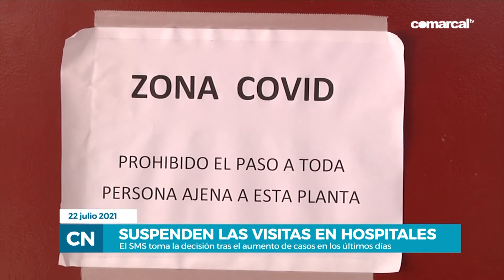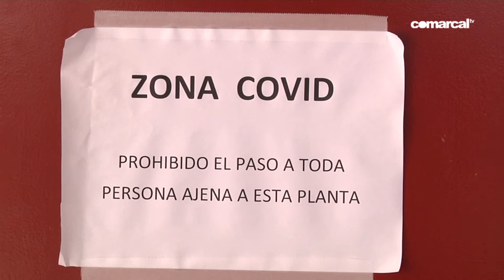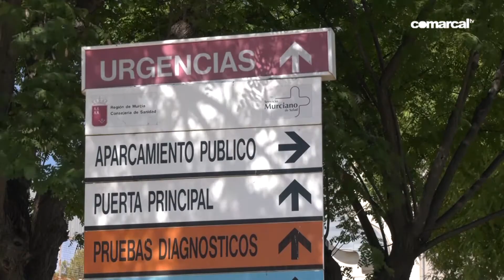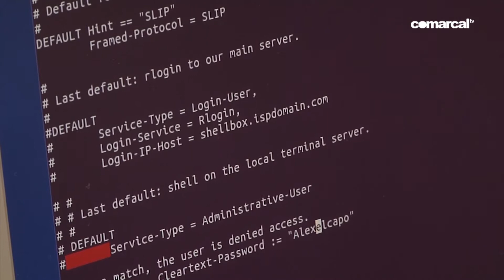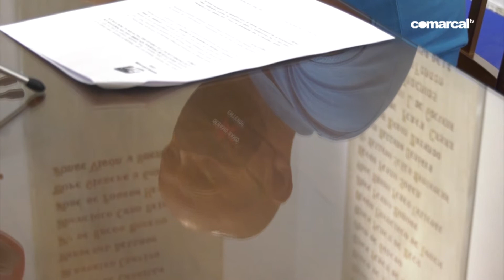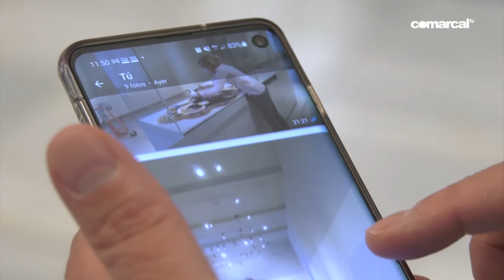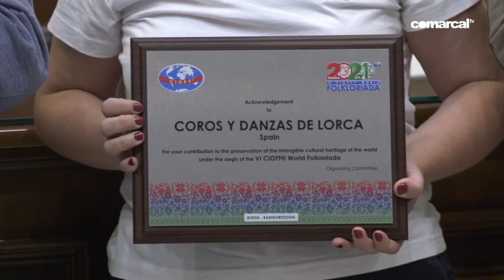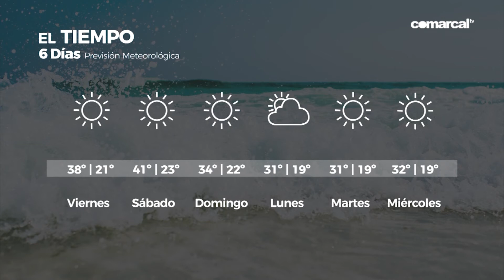COMARCAL NOTICIAS JUEVES 22 JULIO 2021